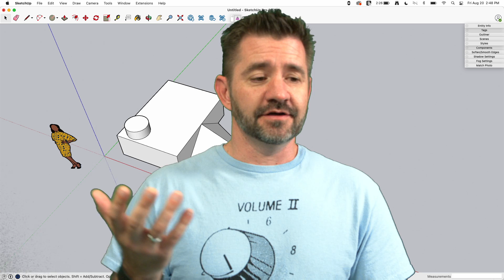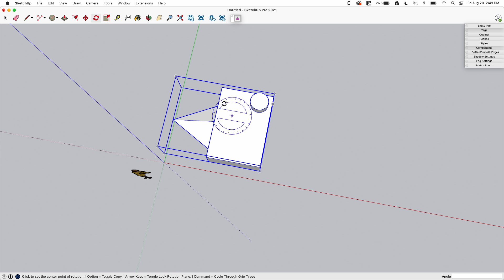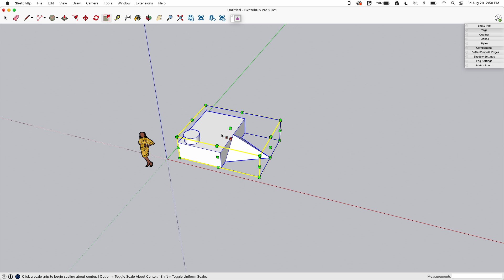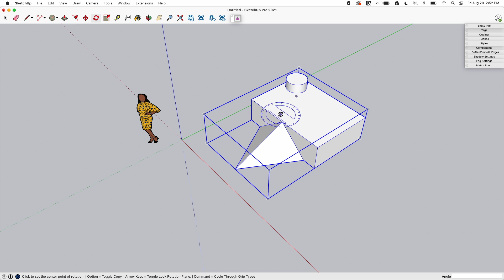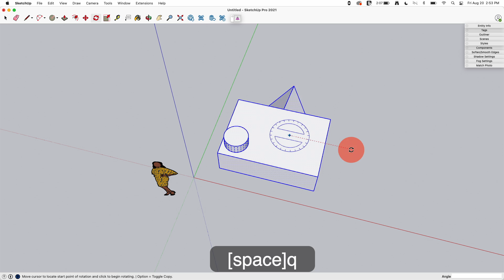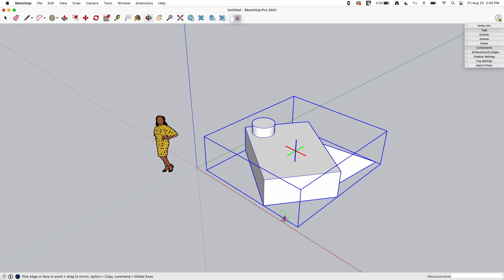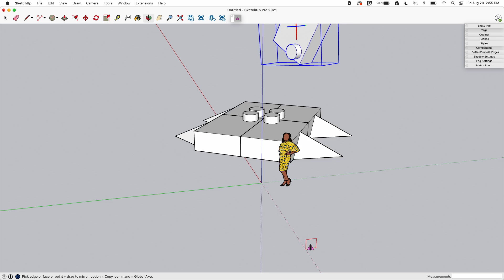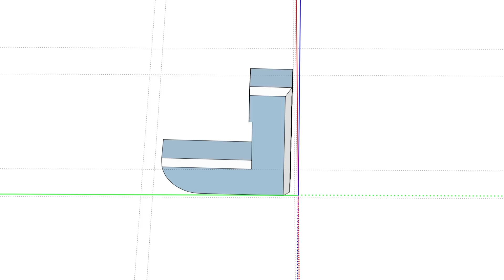Mirroring Options - Skill Builder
Here it is! Your all-encompassing, comprehensive guide to mirroring geometry in SketchUp. We explore different ways to mirror using the rotate tool, scale tool, and more.